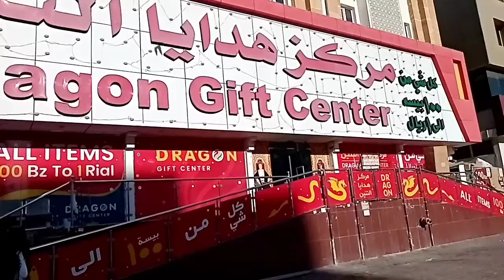ANG SARAP MAMILI PANG CARGO ||DRAGON GIFT MARKET